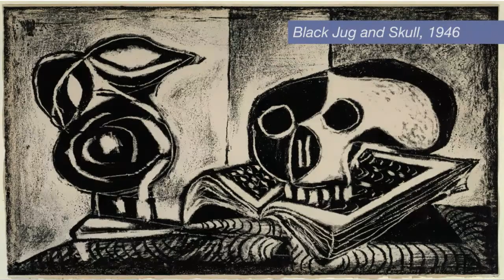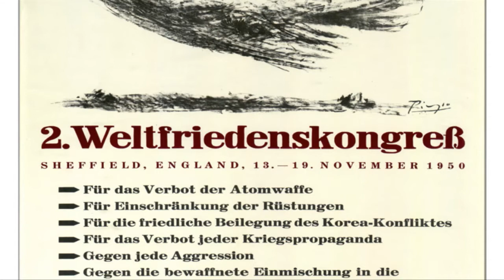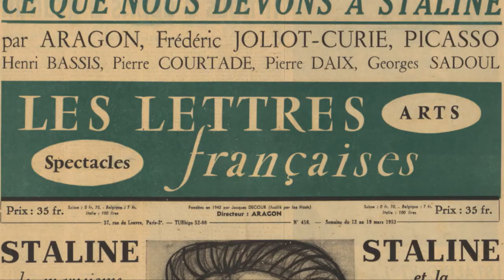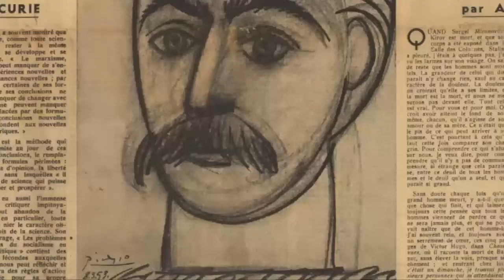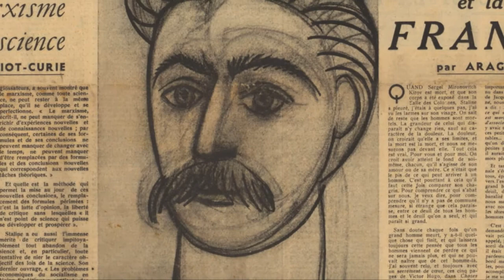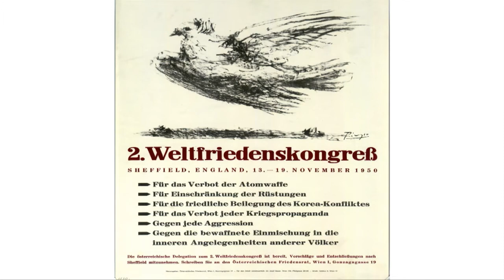Picasso Peace and Freedom Exhibition | The Art Greats of the 20th Century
Picasso is arguably the greatest artist of the 20th century, an artist of extraordinary imagination, unrivalled productivity, and one whose iconic images are universally recognised.

A Landmark Picasso exhibition comes to Tate Liverpool thanks to new research funded by the Arts and Humanities Research Council (AHRC).

The exhibition shows that rather than being just the extrovert and playboy widely portrayed by the media, Picasso was also a tireless political activist and campaigner for peace.

Bringing together over 150 works from across the world, the exhibition interweaves his work with public events that played a role in his development.

Hear more from co-curator, Professor Linda Morris, AHRC creative fellow and senior lecturer at Norwich University College of the Arts in the video.

Let’s connect!